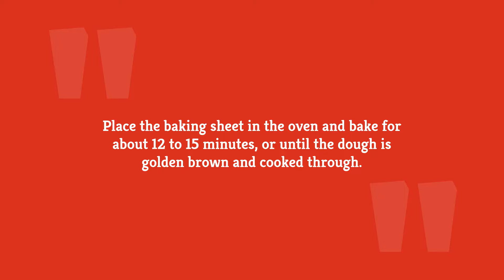Everything-Seasoned Pigs In A Blanket and Cream Cheese Dip Recipe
The easy, but inspired, addition of everything bagel seasoning to pigs in a blanket upgrades the classic party dish. And save some of the cream cheese dip, which is fantastic on baked potatoes and grilled chicken.